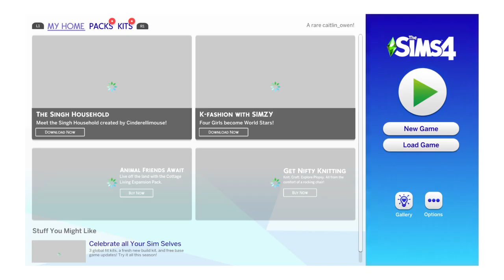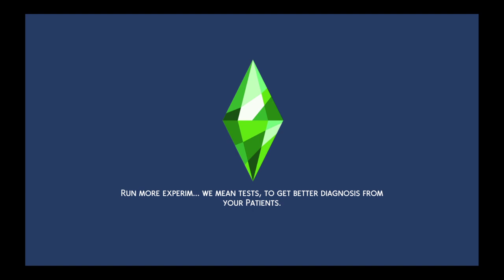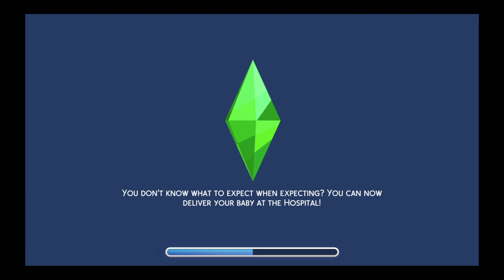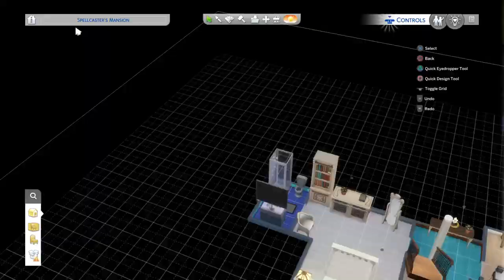CARLEY MOVES OUT AND BUYS A CABIN cabin life ep 1